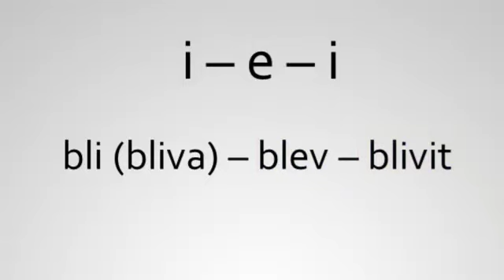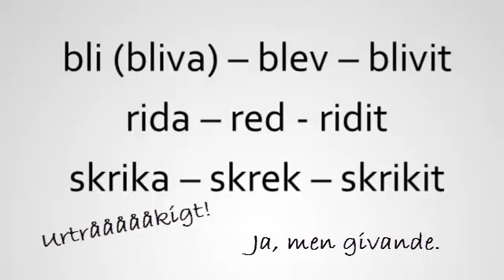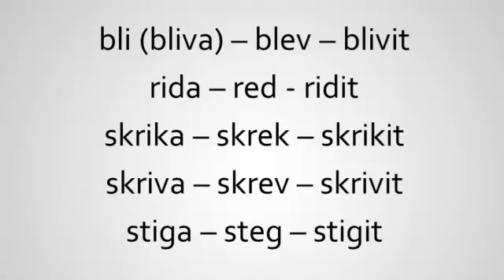Starka eller oregelbundna verb | Skriva skrev skrivit | Swedish2go | Studera svenska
Starka verb, 5 verb ur en ny ljudgrupp. Banka in dem i vår verb-bankare!